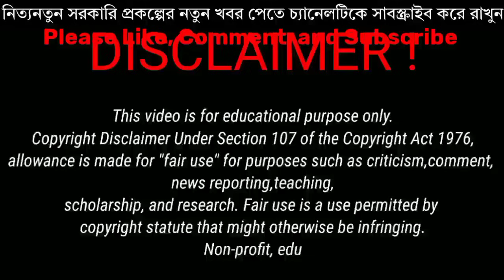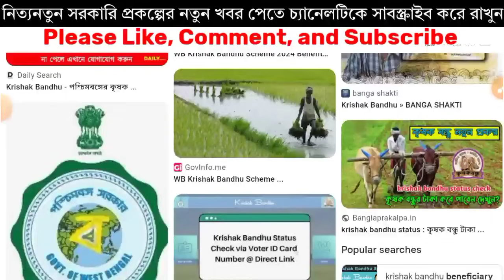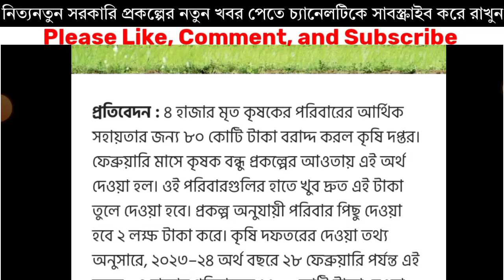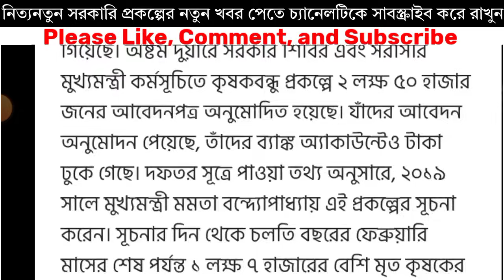কৃষকবন্ধু প্রকল্পে টাকা দিবে কৃষিদপ্তর জানালো।। টাকা বরাদ্দ হলো | Krishak Bandhu Taka Kobe Dibe 2024